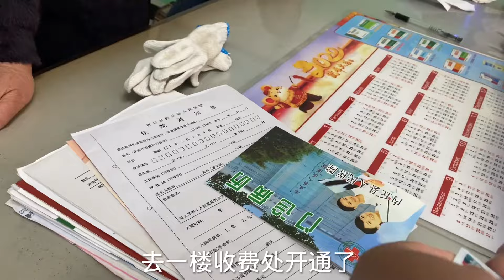小丽陪婆婆医院做检查，婆婆全程紧张忐忑不安，希望结果出来没事